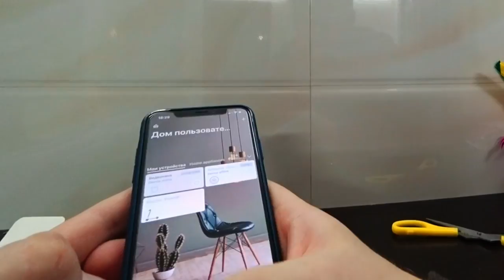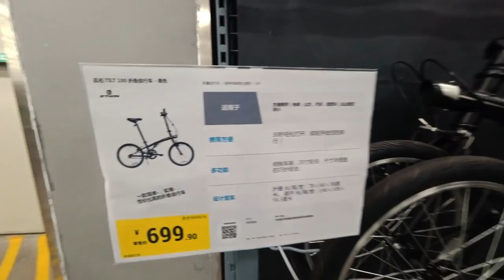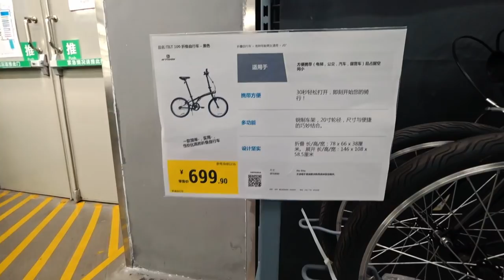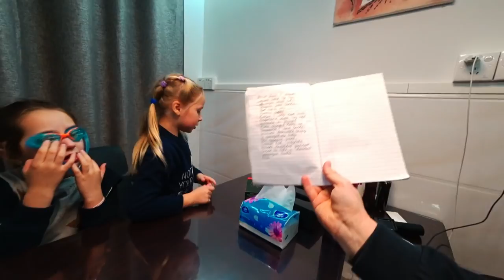РОССИЯ ЖДИ НАС 🎄ПОКУПАЕМ ВЕРОНИКЕ ВЕЛОСИПЕД 🚲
РОССИЯ ЖДИ НАС 🎄ПОКУПАЕМ ВЕРОНИКЕ ВЕЛОСИПЕД 🚲 ►СМОТРИТЕ ВИДЕО!